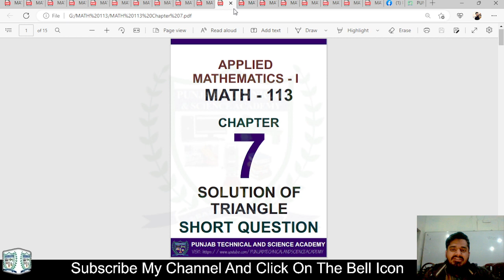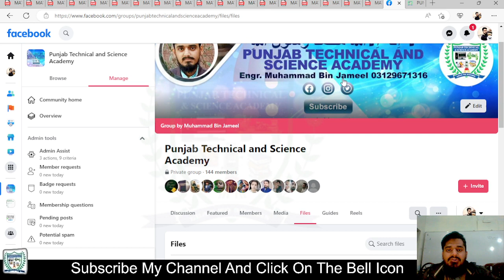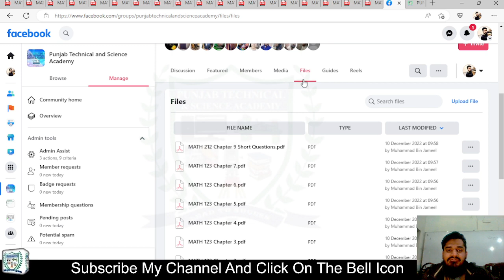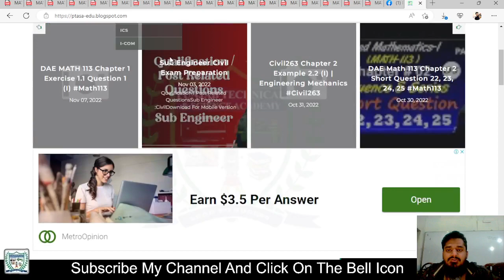DAE Mathematics Notes Exam 2022 Second Annual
MATH 113 | MATH 123 | MATH 212
pdf Notes Available on Facebook Group